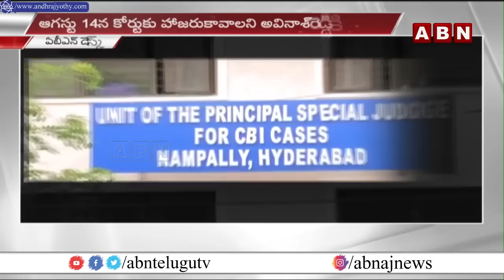వైఎస్ అవినాష్ రెడ్డికి సీబీఐ కోర్టు సమన్లు.. సీబీఐకి కీలక ఆదేశాలు | YS Avinash Reddy | CBI | ABN